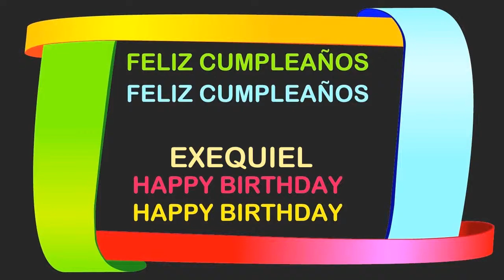Exequiel Birthday Postcards & Postales